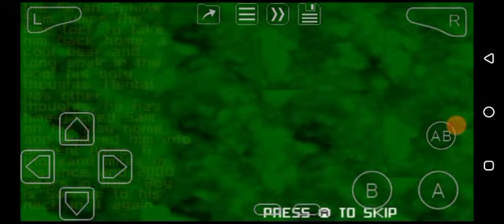Serious Sam Advance Halfway Scene